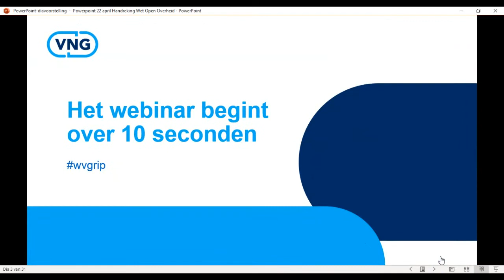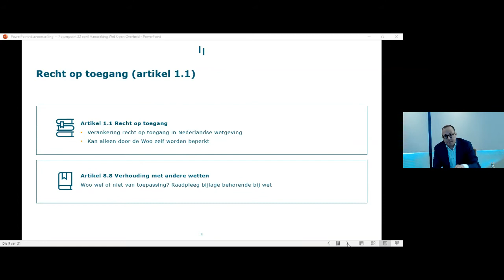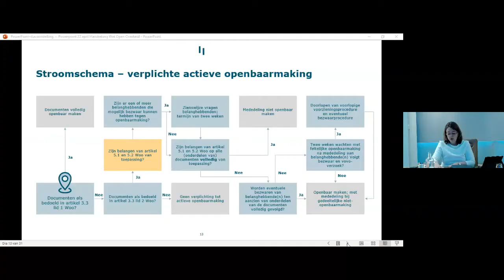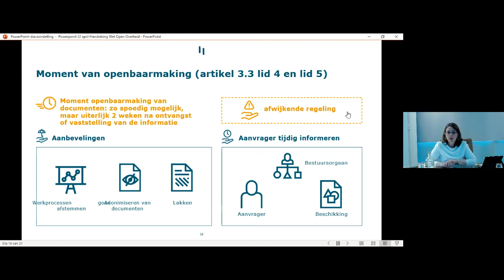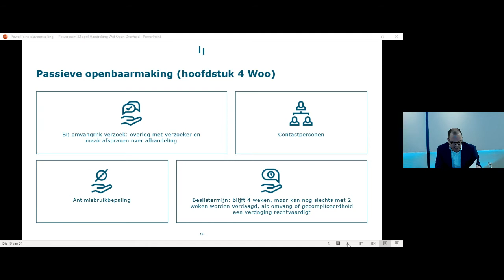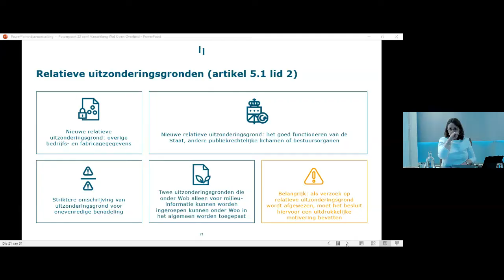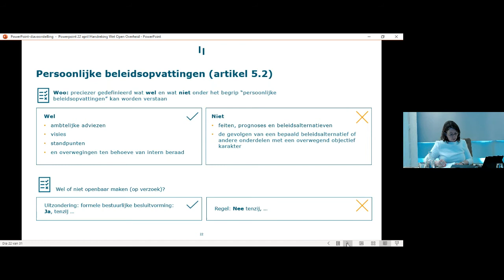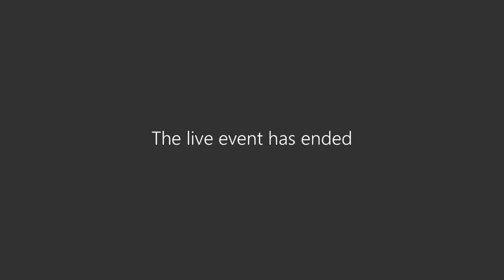Grip op informatie - Handreiking Wet open overheid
Op verzoek van de VNG heeft advocatenkantoor Pels Rijcken een juridische handreiking opgesteld voor de Wet open overheid. De Wet open overheid zal de Wet openbaarheid van bestuur (WOB) vervangen. In dit webinar lichten Elisabeth Pietermaat en Arno Geleijnse de handreiking toe. Zij bespreken de belangrijkste wijzigingen in de Woo ten opzichte van de Wob.